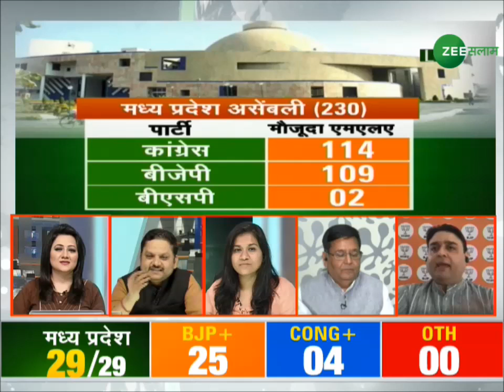नतीजों से पहले हिलीं सरकारें ? | Segment- 2 | Special Bulletin @4 | Zee Salaam | 21 - May - 2019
नतीजों से पहले हिलीं सरकारें ?...
Watch latest news from Lok Sabha Elections 2019 with Zee Salaam...
Live - Special Bulletin @4